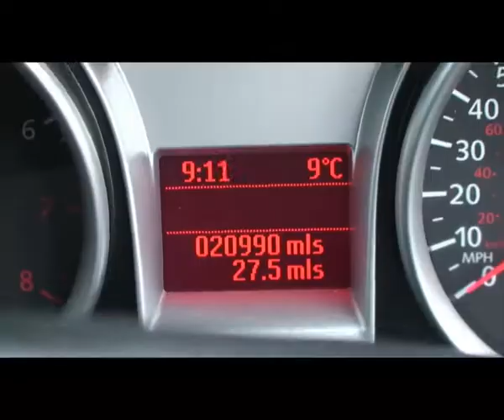JXF Ford Focus.mp4